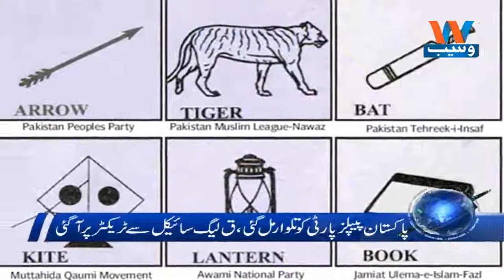Waseb Headlines 8PM | 29-May-2018